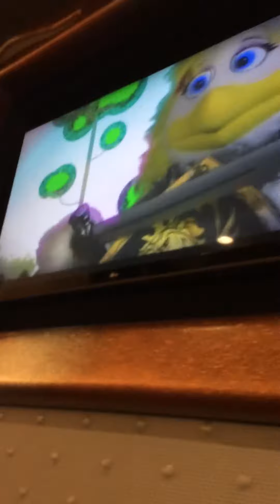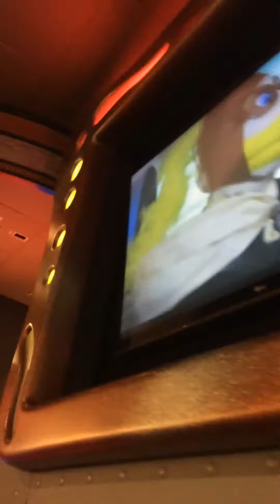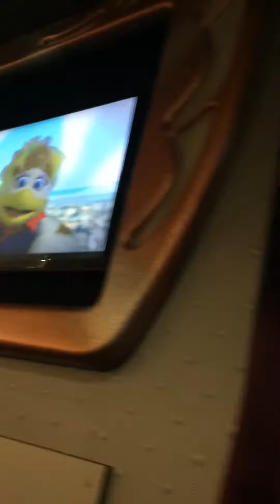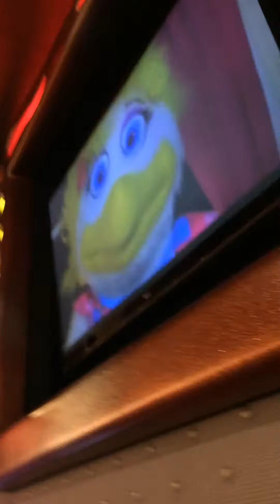Cec: Dream big Parma Ohio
Parma OH